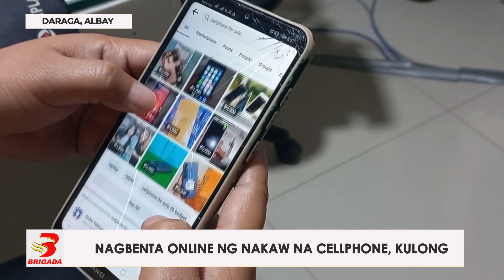Nagbenta ng nakaw na cellphone online, kulong